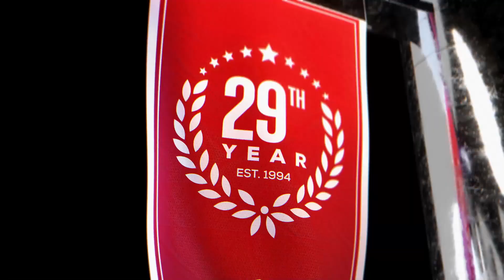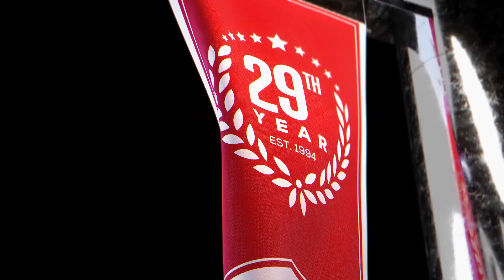Clippers vs Heat (12-8-22) NBA Expert Predictions, Basketball Picks & Best Bets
Los Angeles Clippers vs Miami Heat NBA game predictions for December 8th, 2022.

Los Angeles Clippers stay in Florida after an OT loss to the Orlando Magic. Tonight they face the struggling Miami Heat. The Clippers are favored by the NBA odds, but are they the right NBA pick?

Our betting experts preview the NBA game Los Angeles Clippers vs Miami Heat on December 8th. They'll go over the latest basketball betting trends and best value NBA odds available and share their NBA expert predictions, basketball picks and best bets.